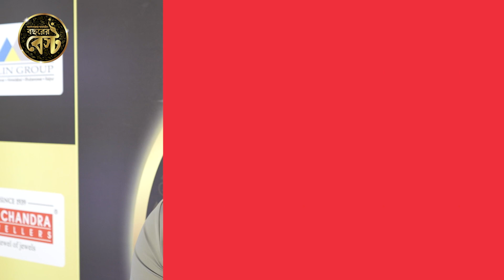Bochorer Best 2022। আনন্দবাজার অনলাইন প্রতি দিনের সঙ্গী: রূপক সাহা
আনন্দবাজার অনলাইন ‘বছরের বেস্ট’। খেলা, বিনোদন, বিজ্ঞান থেকে শিক্ষা— সম্মানিত সমাজের সব ক্ষেত্রের কৃতীরা। আনন্দবাজার অনলাইন ‘বছরের বেস্ট’ সম্মানে সম্মানিত রবি মোদী, তিতাস সাধু, সোমনাথ কুন্ডু, শৌনক সেন, ঋত্বিক চক্রবর্তী, পরীমণি, রনি মজুমদার, স্বাতী গঙ্গোপাধ্যায়, দেবশ্রী ঘোষ, তিমির মল্লিক।